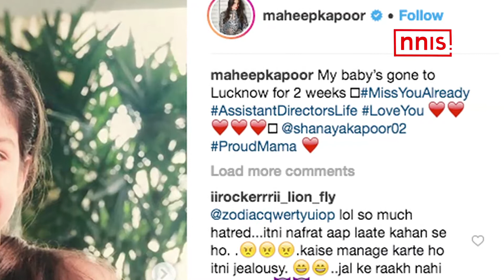Another Kapoor To Debut In Film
Shanaya Kapoor is all set to enter Bollywood. Sanjay Kapoor and Maheep Kapoor’s daughter will be debuting as an assistant director in a film.